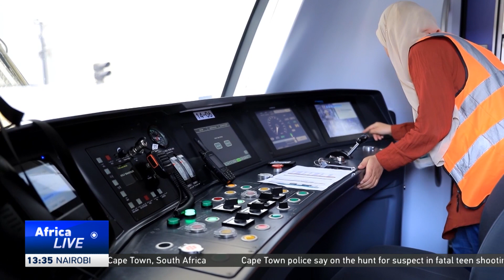China's built electric train to ease transport pressure in Cairo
Most of Africa continues to lag behind in having efficient, reliable and modern public transport services. Egypt is one of the countries on the continent trying to change that. It inaugurated its Light Rail Transit system, linking the New Administrative Capital to Greater Cairo. According to the government, the expanded line, which is being built in cooperation with Chinese companies, will have the capacity to transport up to one million passengers a day.